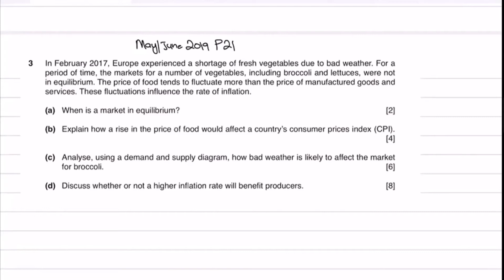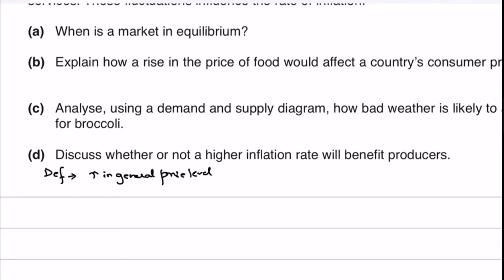Olevel Economics - Does Inflation Always Benefits Producers - Past Paper Question -May/June 2019 P21